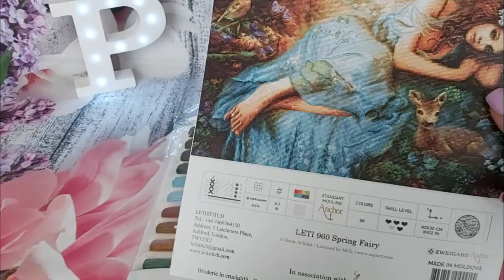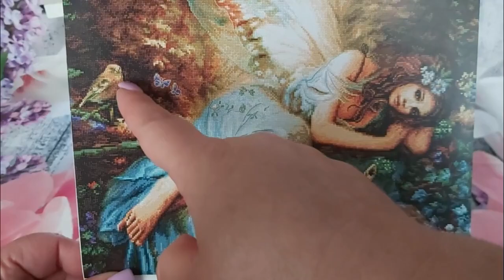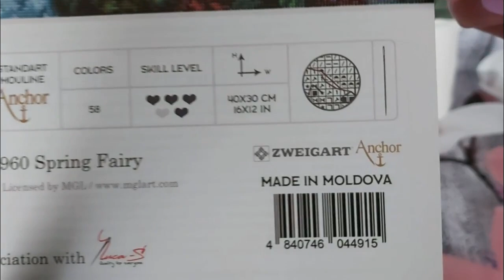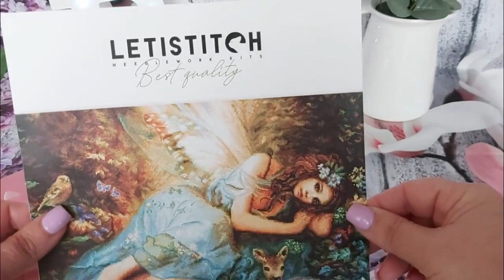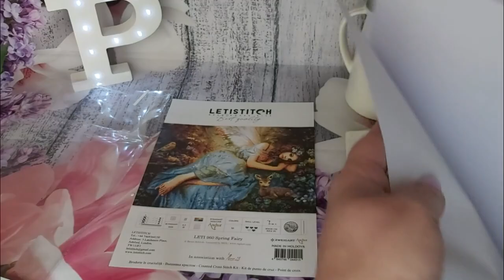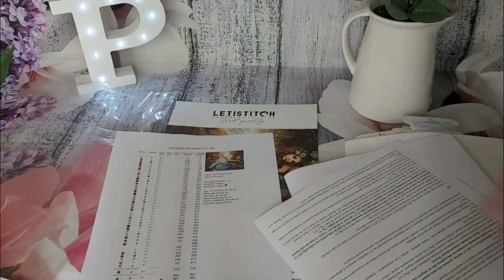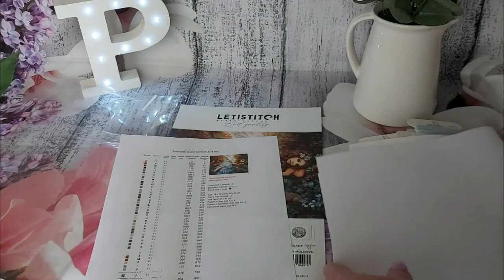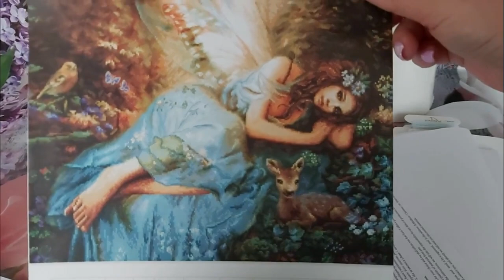🧵💐SAL de primavera 💐🧵